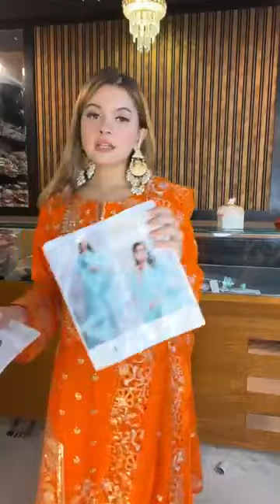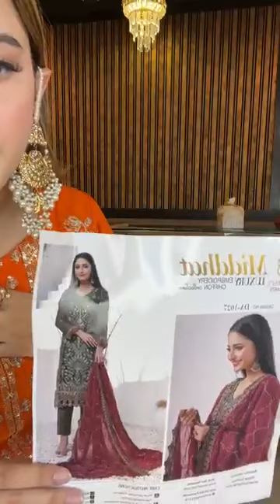New BIN HAMEED Eid Collection 2024 😍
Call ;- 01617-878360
Showroom Address : BASHUNDHARA RESIDENTIAL AREA, Dhaka, Bangladesh

দৃষ্টি আর্কষণ...